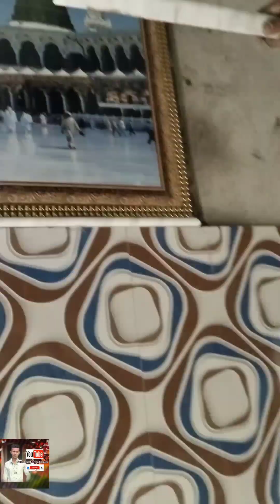Kaba Shorif frame tiles fitting || কাবা শরীফ ফ্রেম টাইলস বর্ডার ডিজাইন || wall decoration idea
Makka Sorif frame tiles ফিটিং || মক্কা শরীফ ফ্রেম টাইলস বর্ডার ডিজাইন || wall decoration idea ||